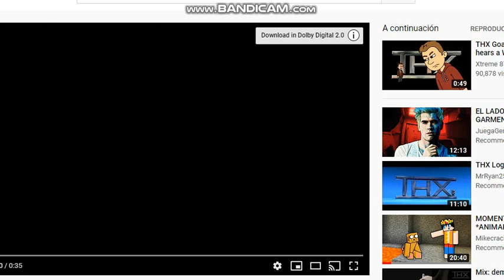THX Horton Template